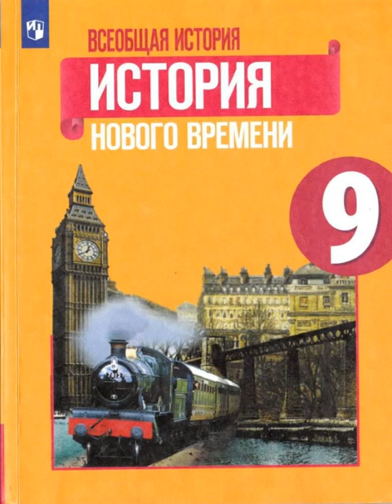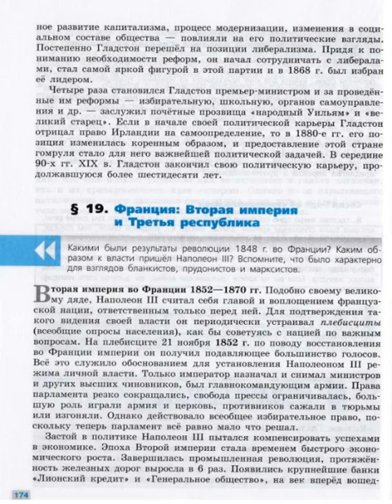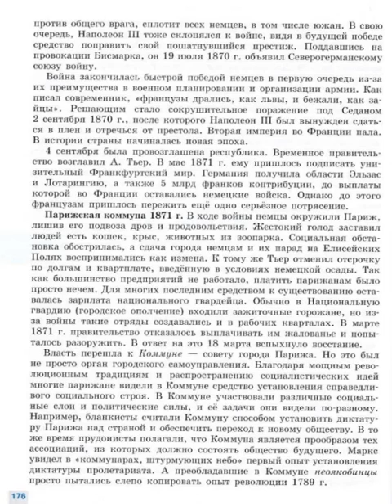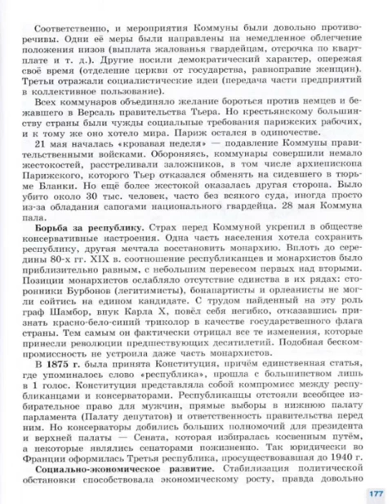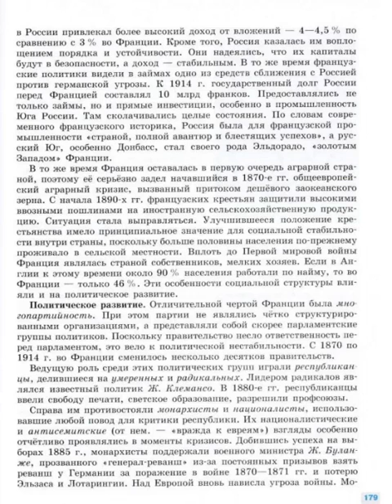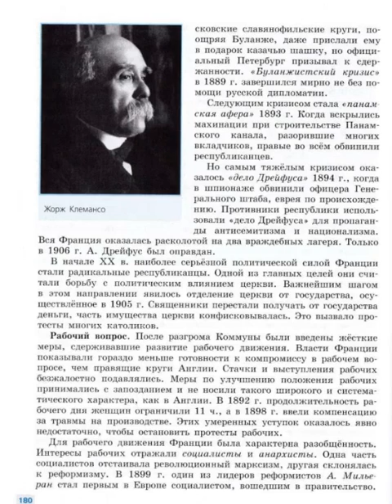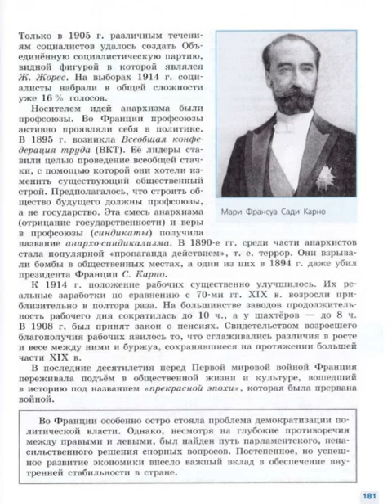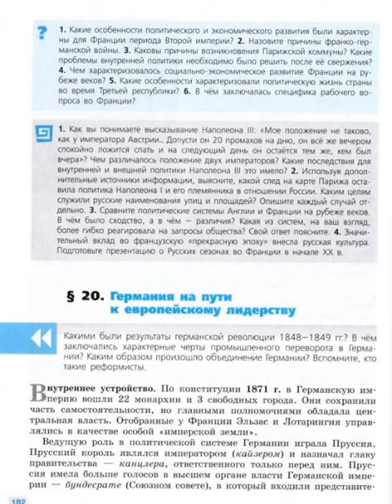История 9кл. Юдовская §19 Франция: вторая империя и третья республика